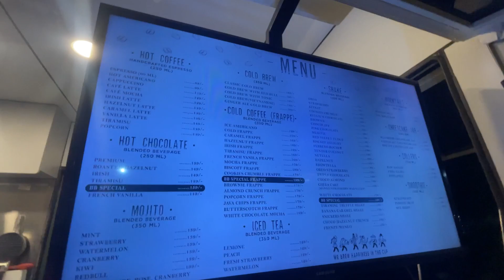Better Beans me Maja Aaya😍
Funny Vlog
Funny Vlogs
Lifestyle Vlog
Friends
Family Vlog
Vlog
Vlogs
Pd creators vlog
Pd vlog
Village vlogs
Prank vlog
Prank vlogs